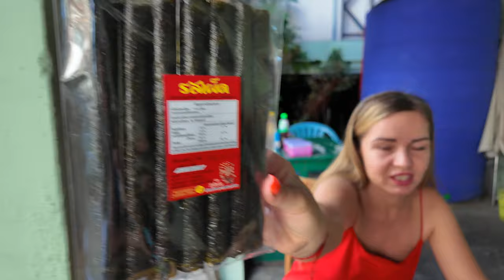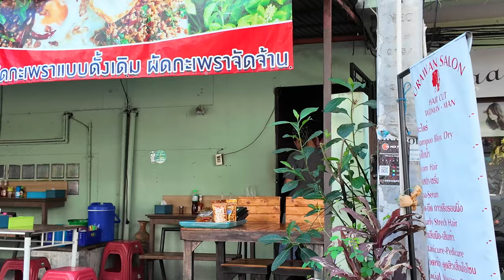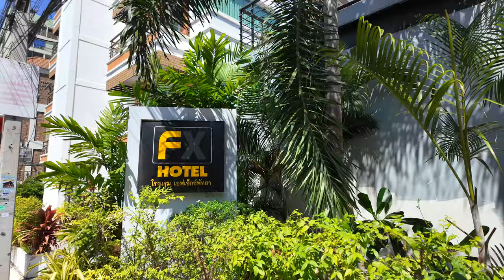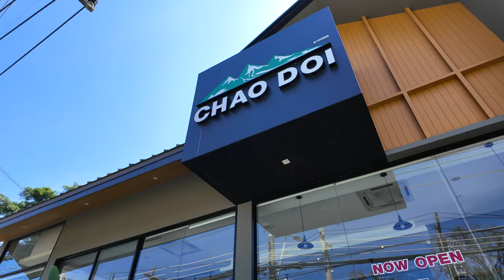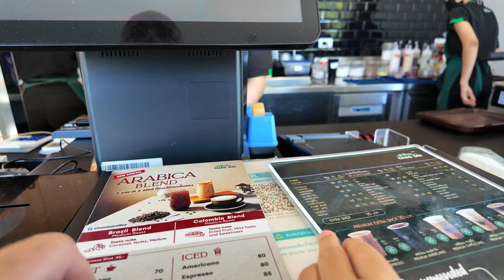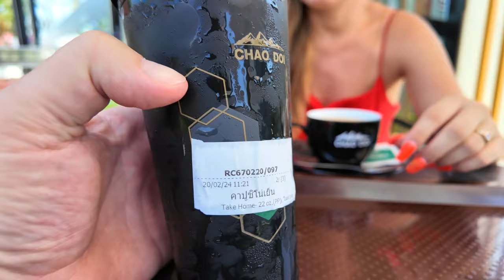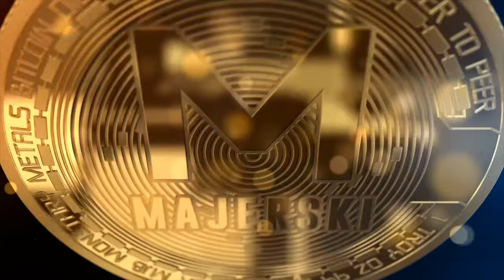Ile Kosztuje Życie w Tajlandii: Koszty Utrzymania 3 osobowej Rodziny w Pattaya 🌴| MMAJERSKI Vlog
🌴 Zastanawiasz się, jak wygląda życie w Tajlandii z perspektywy finansowej? W tym vlogu podzielę się z Wami szczegółami kosztów utrzymania mojej 3-osobowej rodziny w Pattaya. 💰👨‍👩‍👧